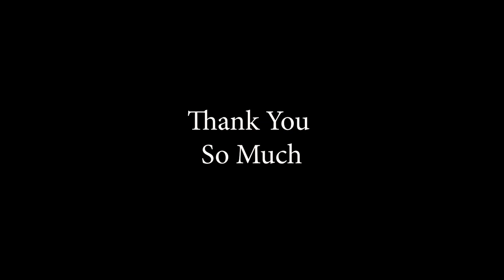Khyrdop Jingieid // Paheh // Special Dance At Mawmang